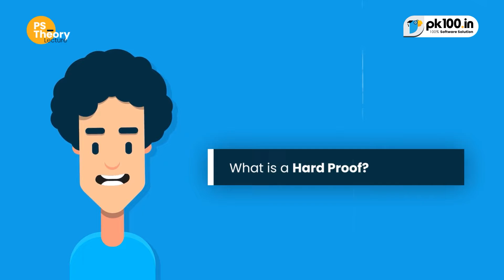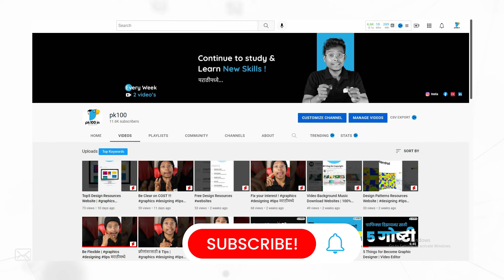What is a Hard Proof in Photoshop ?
What is a hard proof?

Unlike a soft proof, a hard proof is a physical sample. A hard proof is generally used for print projects that are more involved. For example, a hard proof might be provided for a brochure or book to ensure the pages, margins and general construction appear as intended.

what is hard proofing in photoshop?

You can soft-proof an image using a feature in Photoshop, or you can “hard-proof” – actually make a print on one printer which simulates the output from a different printer.

Soft Proof विपरीत, कठोर पुरावा हा भौतिक नमुना असतो. हार्ड प्रूफ सामान्यत: अधिक गुंतलेल्या प्रिंट प्रकल्पांसाठी वापरला जातो. उदाहरणार्थ, पृष्ठे, समास आणि सामान्य बांधकाम हेतूनुसार दिसत असल्याची खात्री करण्यासाठी माहितीपत्रक किंवा पुस्तकासाठी कठोर पुरावा प्रदान केला जाऊ शकतो.

आणि 2रा आहे
फोटोशॉपमध्ये हार्ड प्रूफिंग म्हणजे काय?

तुम्ही फोटोशॉपमधील वैशिष्ट्य वापरून प्रतिमा सॉफ्ट-प्रूफ करू शकता किंवा तुम्ही “हार्ड-प्रूफ” करू शकता – प्रत्यक्षात एका प्रिंटरवर प्रिंट बनवू शकता जे भिन्न प्रिंटरमधून आउटपुटचे अनुकरण करते.